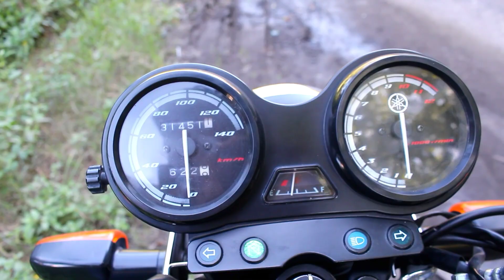YAMAHA YBR 125cc